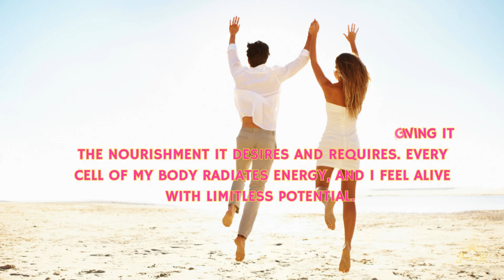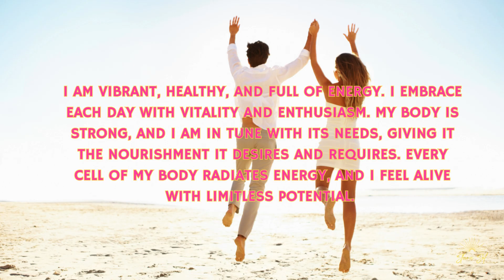I AM VIBRANT, HEALTHY, AND FULL OF ENERGY - AFFIRMATION MEDITATION ❤️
Our bodies are miraculous and are designed to renew all the time. Use this affirmation to claim perfect health and vitality and to enthusiastically enjoy your limitless potential!

To make the most of this affirmation meditation video, listen to it every day for at least 21 days, in the morning when you wake up or/and in the evening before you fall asleep. May it do wonders for you!!

Slava ☀️❤️